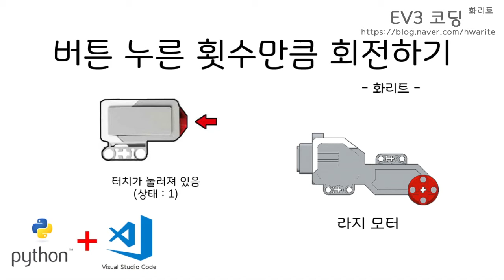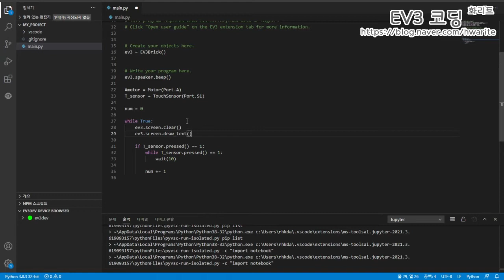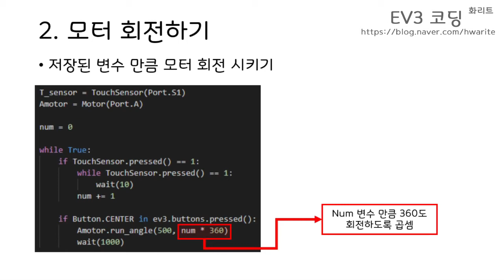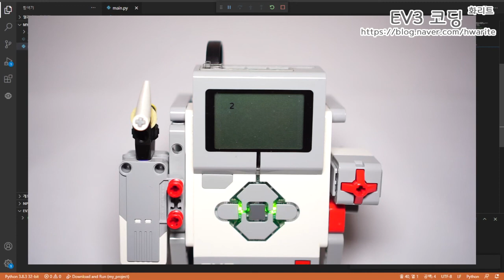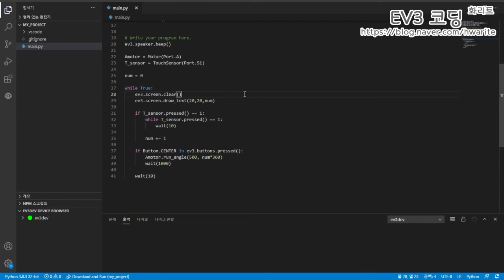[EV3 Python] - 터치를 누른 횟수만큼 회전하기 - 화리트(Hwarite)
이번 영상은 EV3 터치센서를 클릭한 횟수만큼 모터가 회전하는 영상입니다.
터치센서의 누른 횟수는 변수를 통해 저장을 하고 저장된 수를 횟수(360도)로 계산하여 제어합니다.

00:00 인사, 영상소개
00:09 터치 누른 횟수 저장
00:44 예시 프로그램 작성
02:54 로봇 동작 예시1
03:15 변수 값을 회전수로...
03:53 예시 프로그램 수정
04:43 로봇 동작 예시2
05:16 영상 마무리